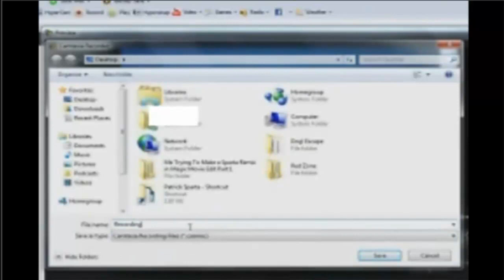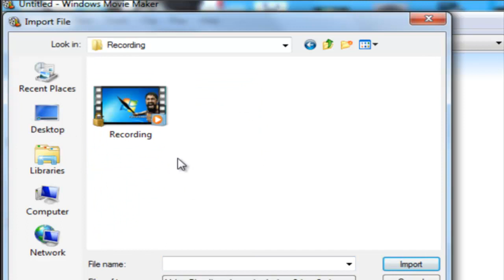Tutorial: How to Import a Camtasia Recording into Windows Movie Maker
Requested by superyoshiom.